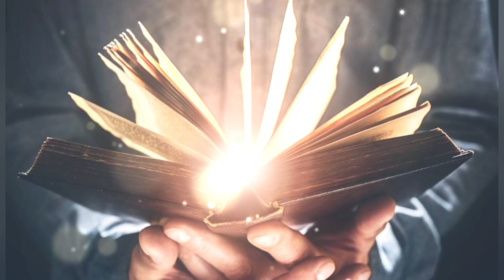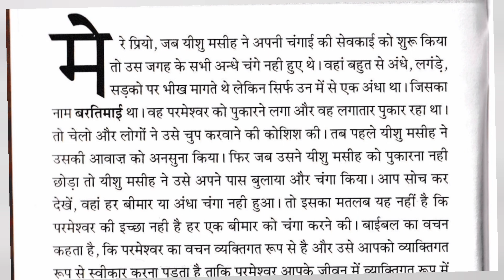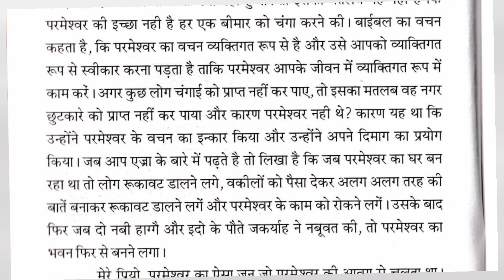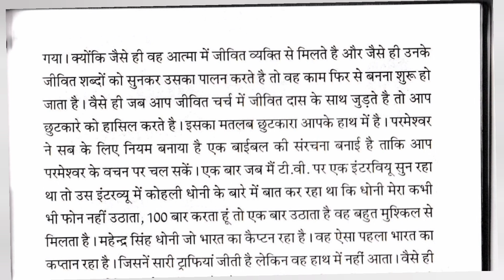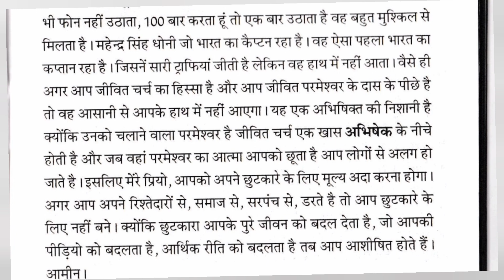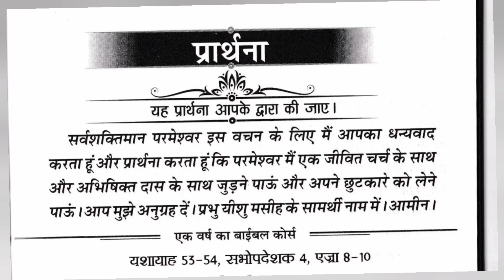My book of Prophecies Ankur Narula, 05-11-2023, Aaj ka Vachan, ankur narula, Bible Vachan in Hindi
My book of Prophecies Ankur Narula, 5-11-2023, Aaj ka Vachan, ankur narula, Bible Vachan in Hindi